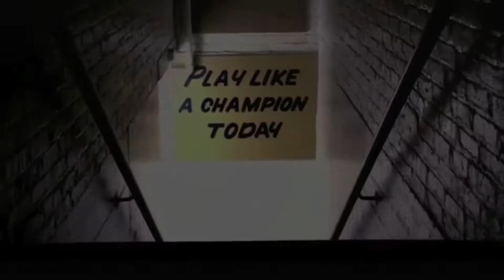Notre Dame Football 2013 - The Blue and Gold Rises